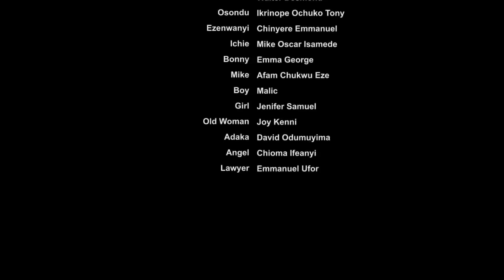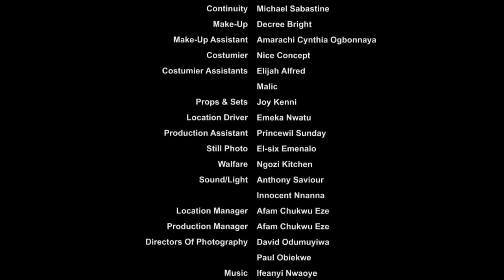(NEW) To Love A Spirit (Chizzy Alichi/Onny Micheal/Ebere Okaro) 2022 Latest Nigerian Movie